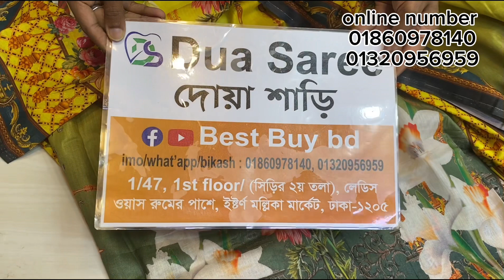৫৫০টাকায় ইন্ডিয়ান কাশ্মীরি থ্রি পিস।Indian kashmiri three piece collection 2023